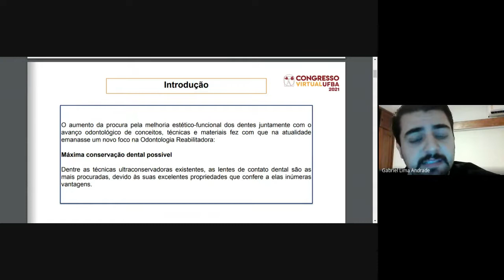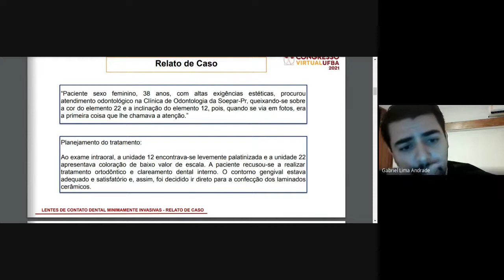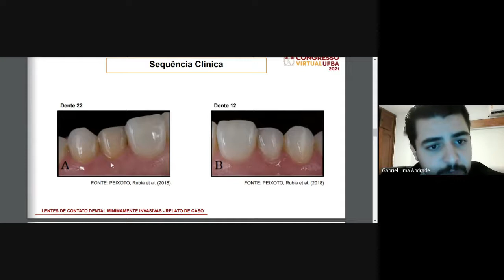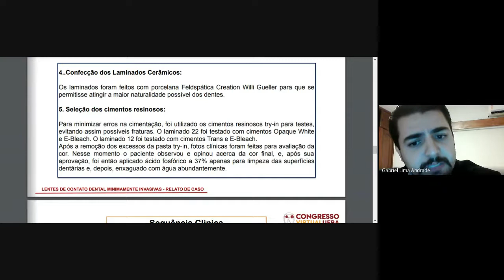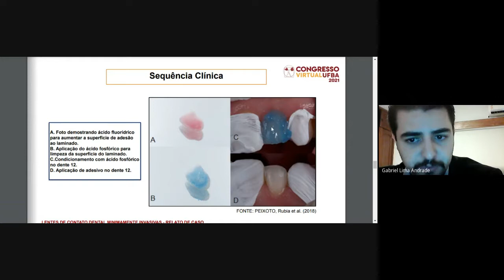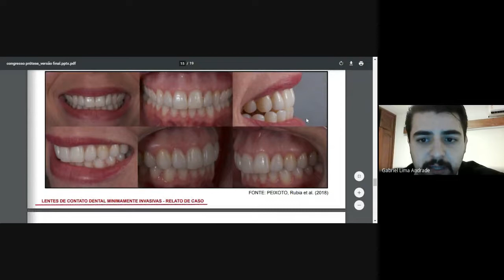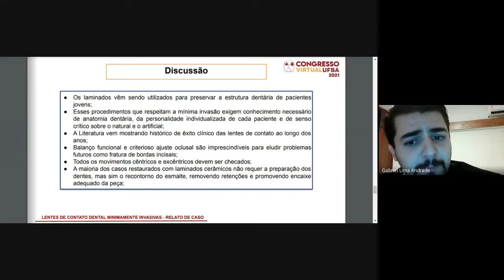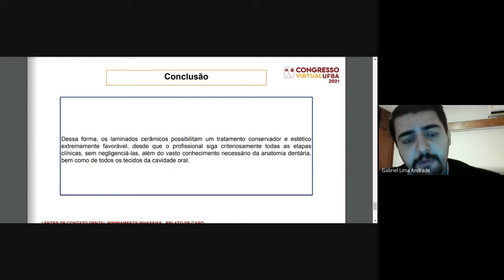LENTES DE CONTATO DENTAL MINIMAMENTE INVASIVAS: RELATO DE CASO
Autores:
GABRIEL LIMA ANDRADE

Descrição:
O presente trabalho tem como objetivo apresentar um relato de caso ocorrido na Clínica de Odontologia da Soepar-Pr e reportado por PEIXOTO, R. et al. em artigo publicado na Revista Gestão & Saúde, v. 18, n. 2, no ano de 2018, de modo que, com base em tal relato, se possa observar e discutir práticas minimamente invasivas na instalação de lentes de contato dental. Como bem observam os autores, atualmente muitos pacientes procuram os consultórios odontológicos em busca de um sorriso esteticamente perfeito e muitas vezes idealizado a partir de formas e padrões que são difundidos nas mídias digitais sem que sejam apontados os devidos cuidados com a preservação do órgão do esmalte. Nesse sentido, à medida que se constata tal fenômeno na sociedade contemporânea, observa-se, da parte dos profissionais de odontologia estética, uma maneira de se preservar ao máximo as estruturas dentais sadias e, ao mesmo tempo, oferecer aos pacientes saúde bucal. Dentre os procedimentos possíveis, existem aqueles que são ultraconservadores, como os preparos para laminados cerâmicos, material este conhecido popularmente como lentes de contato dental. Dessa forma, por meio deste relato de caso e da técnica odontológica empregada, é possível oferecer ao paciente um tratamento que lhe seja tanto esteticamente vantajoso quanto benéfico à sua condição oral, contanto que, cabe destacar, os profissionais sigam cuidadosamente todas as etapas clínicas, bem como os conceitos técnicos de anatomia dental, e tenham senso crítico acerca do natural e do artificial.